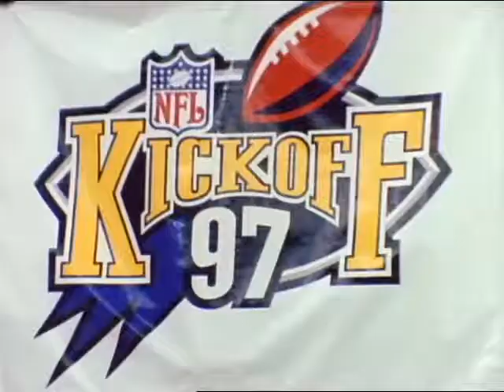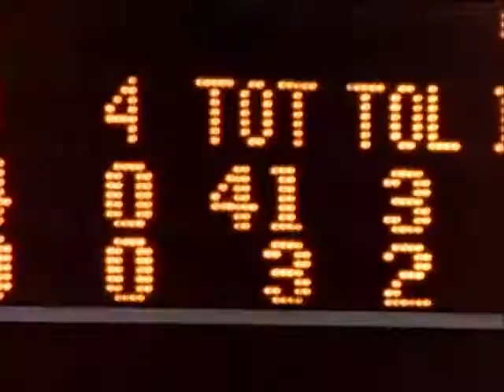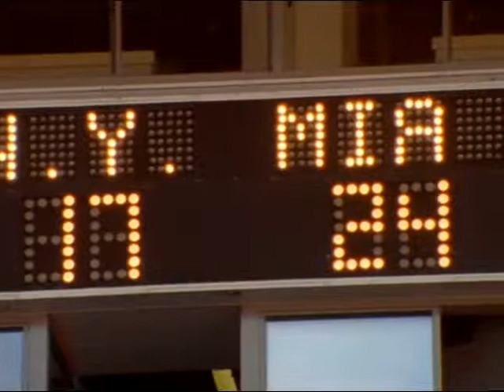1997 New York Jets Back To The Future